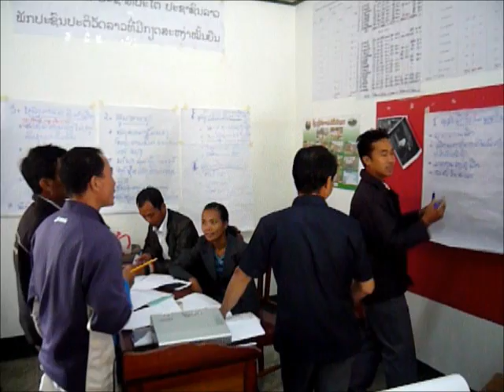Pak Xeng DAFO/TSC workshop on in-house training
Group discussions on developing a system of in-house training for government officers at a workshop held in Pak Xeng district of Luang Prabang province by MAF under the NUDP initiative Jan 13